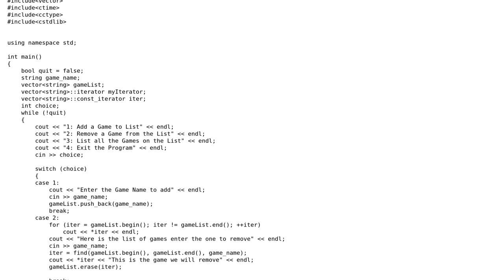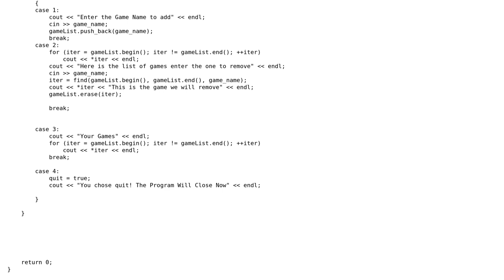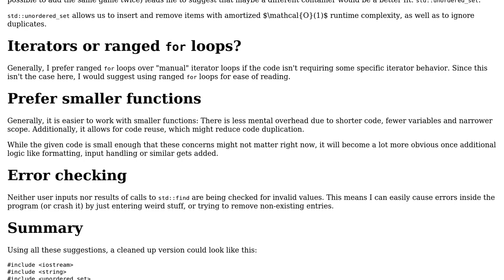Favorite Game List utilizing vectors and iterators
With thanks & praise to God, and with thanks to the many people who have made this project possible! | Content (except music & images) licensed under CC BY-SA | Music | Images & others | With thanks to user SagittariusZodiac user IEatBagels user hoffmale and the Stack Exchange Network Trademarks are property of their respective owners. You are responsible for your own actions.